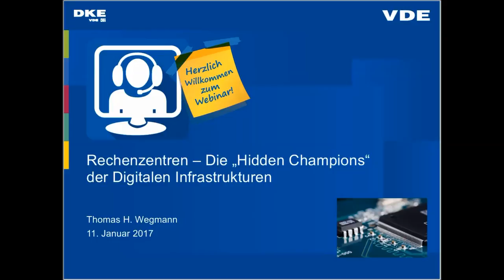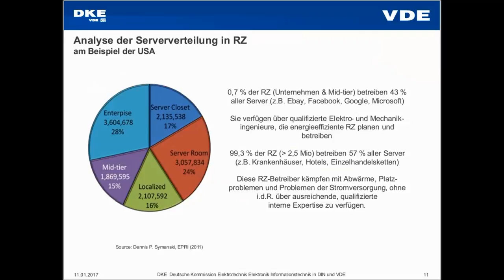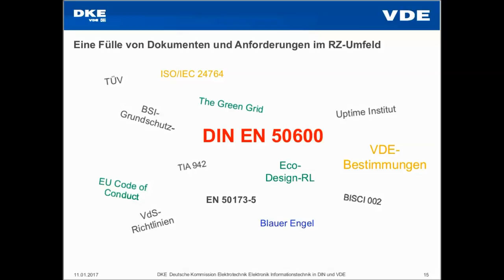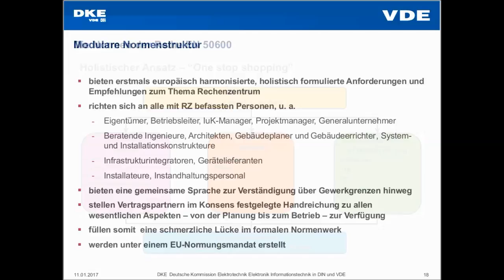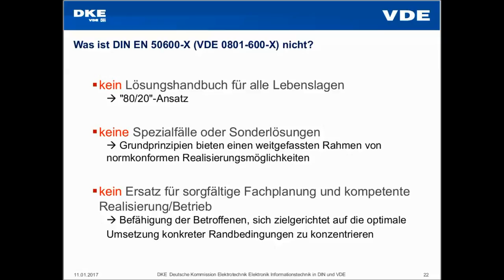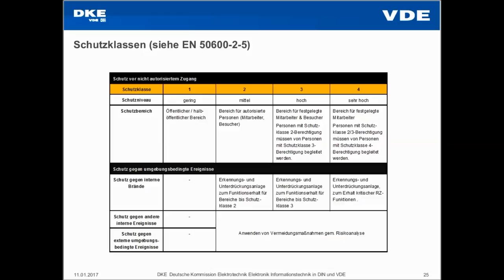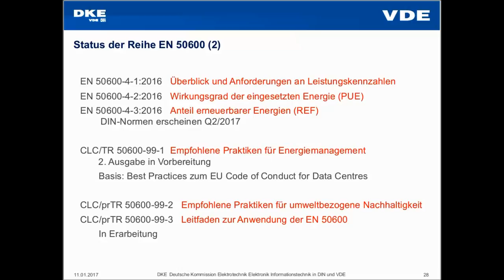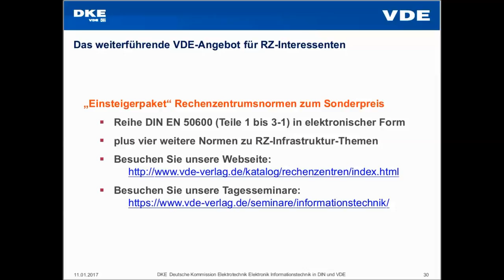Rechenzentren – Die „Hidden Champions“ der Digitalen Infrastrukturen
Jeder benutzt sie und kaum einer weiß es: Rechenzentren sind gleichsam die Nervenzellen im weltweiten Netzwerk, das die Informationsgesellschaft des 21. Jahrhunderts verbindet. Für Millionen von Menschen ist es selbstverständlich, zu jeder Tages- und Nachtzeit „online“ zu sein. Wenn dieses Netz und insbesondere diese Nervenzellen einmal gestört sind, ist der Ärger und ggf. Schaden groß. Die Betreiber unternehmen
große Anstrengungen, 24/7 verfügbar zu sein. Doch auf welcher Basis tun sie das eigentlich?

Unser Webinar will Ihnen einen ersten Einblick in diesen, meist nur wenigen Spezialisten vertrauten, Aspekt der IT-Infrastrukturen und den normativen „State-of-the-Art“ geben.